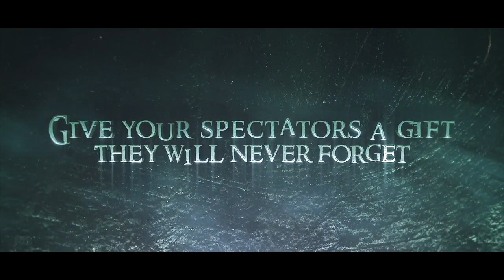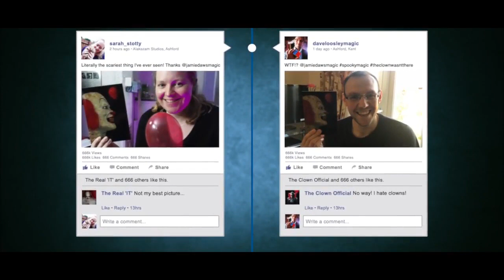THE CLOWN Multi-Pack (Gimmicks and Online Instructions) by Jamie Daws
In 2003, 'The Clown' committed a series of murders across southern states of America. All the victims were murdered on their birthday and the only evidence the police found at the scene is a birthday card with a clown on its front. Inside, a disturbing poem intended for the victim.

As this twisted and unsettling story unfolds, you introduce an envelope which has a birthday card inside for the spectator. However, when it is taken out, the clown that should be on the front is found to have vanished. None the less, you take a red balloon from your pocket and blow it up for the spectator who is asked to pose with their card and the balloon. You borrow their phone and take a memento photo.

The spectator is instructed to open the card and read the bespoke poem written for them. By the time they reach the end, something happens that will make them scream and shudder. Finally, when they look back at the photo on their phone, there is now a creepy clown looking back at them...

This is a killer dark effect designed to build suspense, make your audience jump out of their skin and finally, leave them with a disturbing photo memento. The handling and props do the hard work for you so you can focus on your performance!

You receive 6 custom printed celebration cards which were sourced from an actual greetings card company. The finish is unique to this company and when you see them, you'll understand that they are the finest quality available! You also receive an 3 inlays printed on silk finish paper. On one side is a custom designed page which has the dreadfully creepy poem on it. On the other side is a blank version so that if you do not speak english or you want to use a different presentation, you can design it to suit your needs! You also get 15 red latex, 9 inch balloons to get your started! All of this is housed in a custom designed and cut folder which also has the code to access the instructions inside!

On the download, Jamie is joined by the incredible Liam Montier as they discuss the history, scripting, handling and nuances of this eerie effect! They even discuss ways you can alter the props to make them even more spooky!

For good measure, you will also be able to download a PDF which gives the basic handling and ideas as a quick start and reference guide!

There are 3 different designs included which were voted for by nearly 600 members of the general public. These were voted the scariest designs so you can ensure the very best spooked reactions!